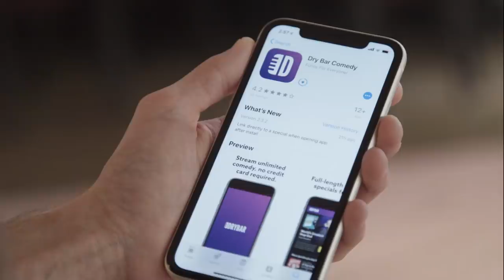My Own Country. Marc Yaffee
When you have to tell someone you are in your own country, things can get a little awkward. Watch "Mid-Laugh Crisis" by Mark Yaffee only